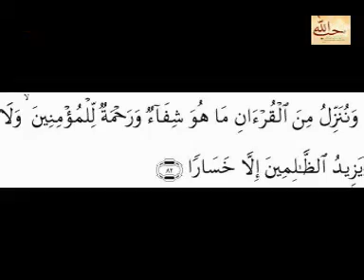أذان عطر من ألقدس للشيخ ناصر ألقطامي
▬▬▬▬▬▬▬▬ஜ۩۞۩ஜ▬▬▬▬▬▬▬▬▬▬●
●▬▬▬▬▬▬▬▬ஜ۩۞۩ஜ▬▬▬▬▬▬▬▬▬▬